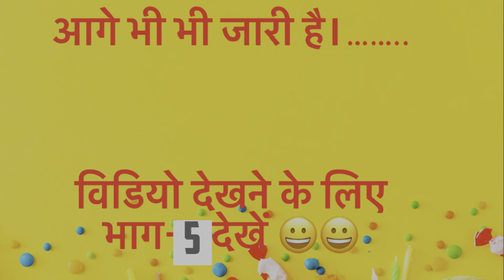रवींद्र भाई 6522 वाले, किसानों के लिए अपने खेत में लगा दिया Tractor 🚜 मेला 💪🏻💪🏻 Power of Villagers🫡🫡